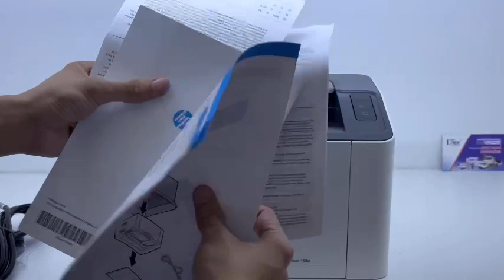GIỚI THIỆU MÁY IN LASER TRẮNG ĐEN HP 108A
Giới thiệu máy in Laser trắng đen HP Laser 108a (4ZB79A)
Loại máy: Laser trắng đen
Chức năng: Đơn năng
Khổ giấy in: Tối đa khổ A4
Tốc độ in: 20 trang / phút
Độ phân giải: Up to 1200 x 1200 dpi
Tốc độ xử lý: 400MHz
Bộ nhớ ram: 64MB
Chuẩn kết nối: Hi-Speed USB 2.0 port
Hiệu suất làm việc: 1.500 trang / tháng
Mực in sử dụng: HP 110A
Kích thước trọng lượng: 331 x 350 x 248 mm; 4.18 kg
Bảo hành: Chính hãng 1 năm

📱 FanPage: / dtex.vn 📞 Tổng đài: 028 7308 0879